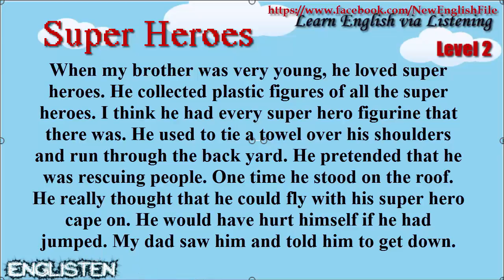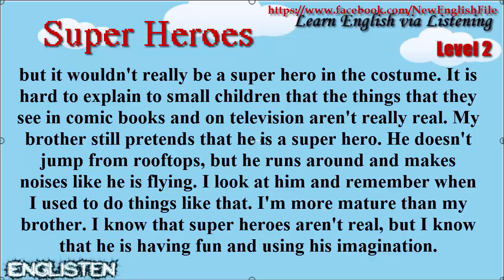Learn English via Listening Level 2 Unit 20 Super Heroes